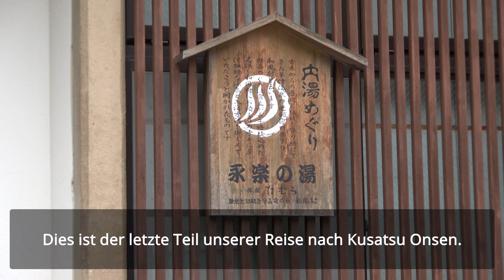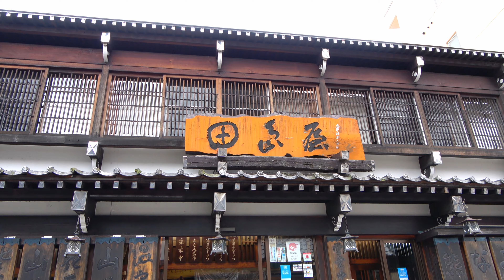[ Japanische heiße Quellen ] Eine Reise nach Kusatsu Onsen Teil 3 4K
Dieses Mal, nachdem er die berühmte "Yumomi

besuchten wir das Nishi-no-kawara-Freibad.

Hier ist der Blick auf den Kusatsu Onsen bei Nacht!